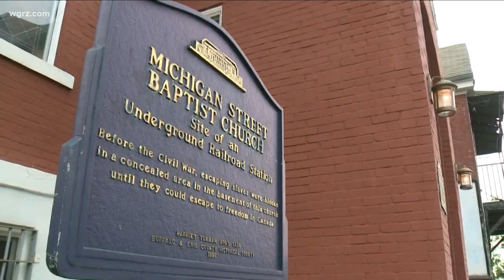Buffalo native returns home to shoot new movie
Actor, director and writer Addison Henderson is home to film a new movie called G.O.D.